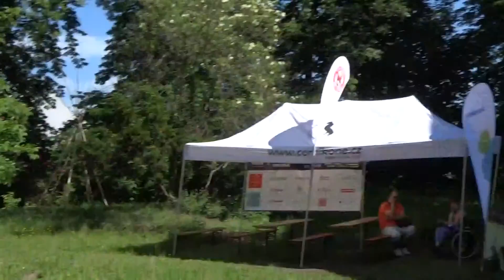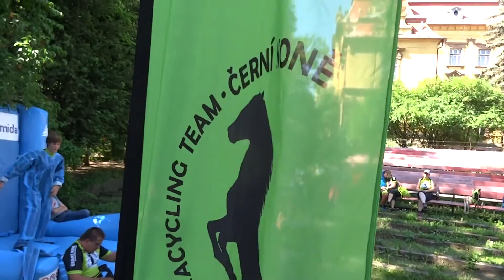Tour4change 2015 v chrudimském Leťáku